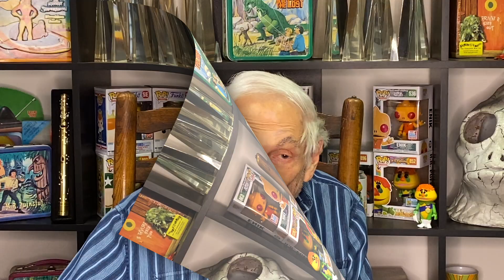Sid and Marty Krofft Present: Krofft Kon!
Marty Krofft announces the first-ever KROFFT KON.  May 21, 2022
Orinda California